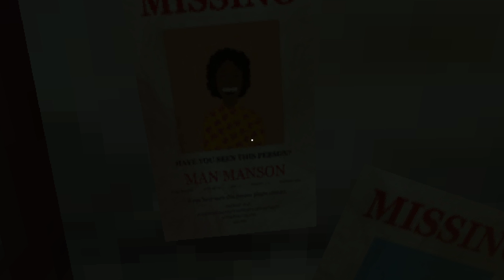Maggot Face in Spanish